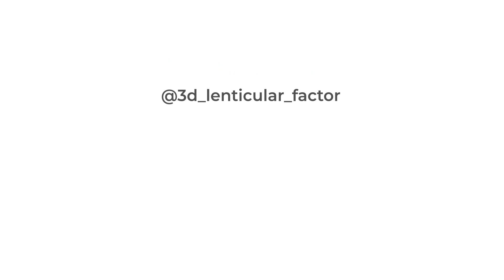3D Lenticular Factory - Publicidad Lenticular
Especialistas en impresión lenticular en todos los formatos disponibles. Desde 3x3 cm. hasta multipaneles de medidas especiales partiendo de piezas de 120x240cm. Garantiza la calidad en tus proyectos de impresión lenticular con 3D Lenticular Factory.

Specialists in lenticular printing in all available formats. From 3x3 cm. up to multi-panels of special measures starting from pieces of 120x240cm. Guarantee the quality of your lenticular printed projects with 3D Lenticular Factory